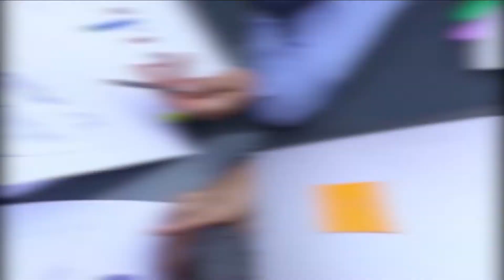10 Things to do in a Job Interview to GUARANTEE You get Hired!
10 Things to do in a Job Interview to GUARANTEE You Get Hired!